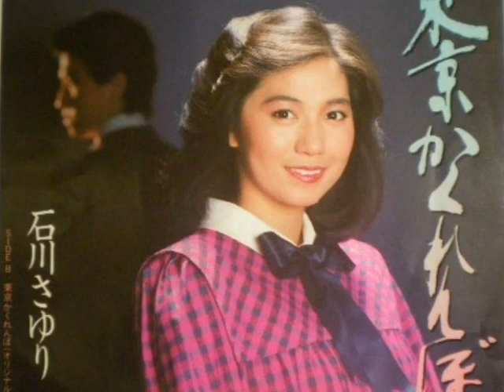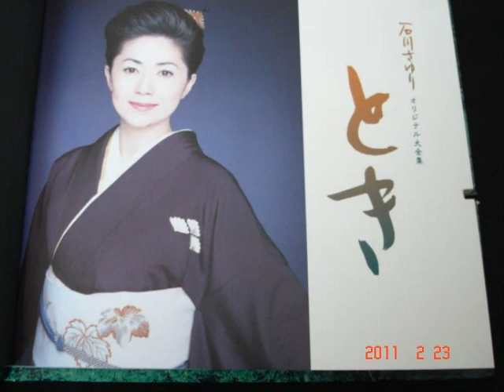石川さゆり写真集 ～アイドルから演歌歌手へ～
日本を代表する女性演歌歌手

1973年3月25日、アイドル歌手としてデビュー。しかし、歌手デビューから暫くは「花の中三トリオ」（森昌子・山口百恵・桜田淳子）の影に隠れた事も有ってか、大きな人気を得るには至らなかった。

演歌歌手に転向し、1976年に発売されたアルバム『365日恋もよう』からシングルカットされた「津軽海峡・冬景色」で、大ブレイクを成し遂げる。